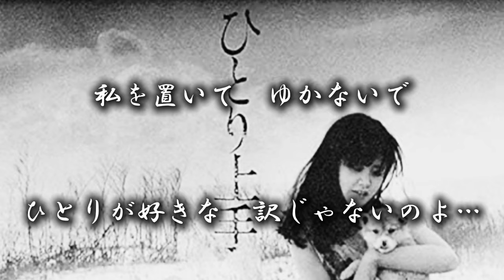中島みゆきさん【ひとり上手】イヤホン、ヘッドホン推奨。チャンネル登録お願いします！